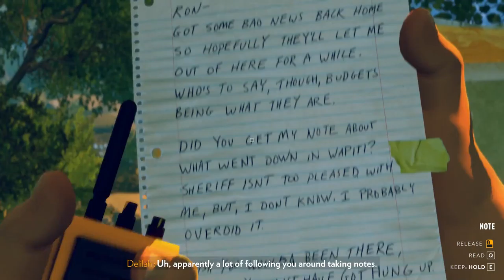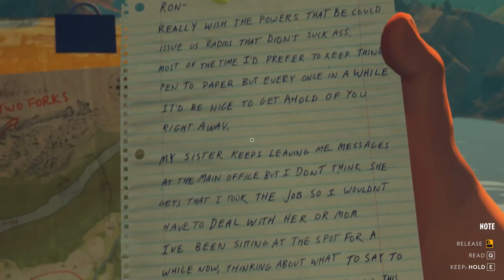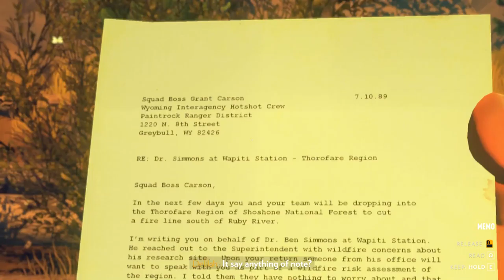Firewatch [3] Fired Up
The plot thickens. It's interesting, but I also liked the relative peace of the previous portions of the game.